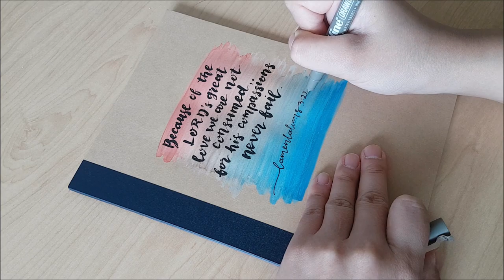Watercolouring and Brushlettering in Fast Motion - Brown & Blue Ombre (diagonal)